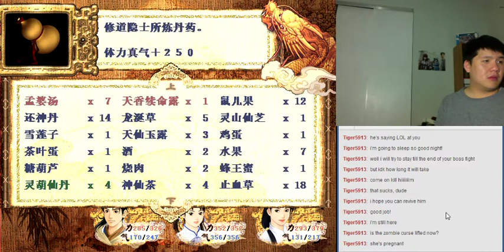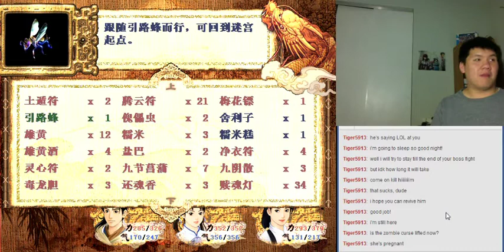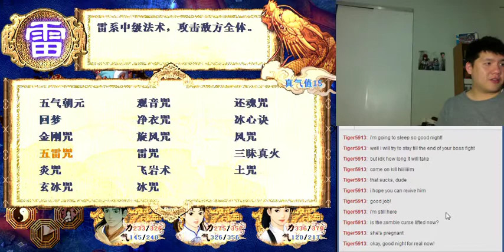Let's BLIND Play/实况 新仙剑奇侠传 Part 80 - Earth Spirit Pearl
The party finally puts an end to the Red Ghost King's menace and finds the Earth Spirit Pearl which he was carrying.  This pearl was among the elemental pearls used by the goddess Nuwa (goddess who created humans) to drive away a horde of monsters.  The party uses the Guide Wasp that the king had to escape the lake of blood.  The party heads back to the White River Village to give the good news.